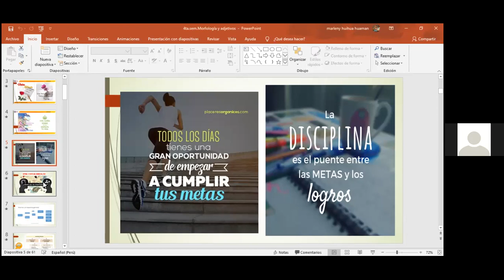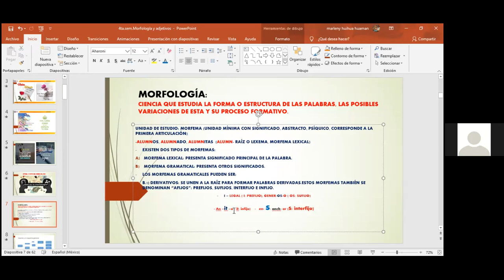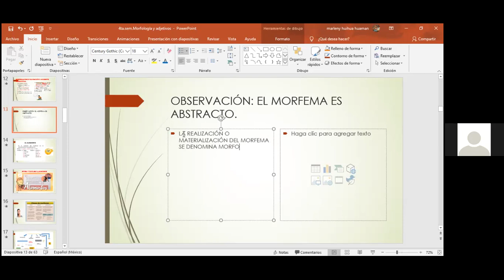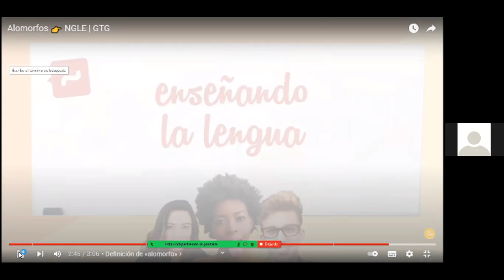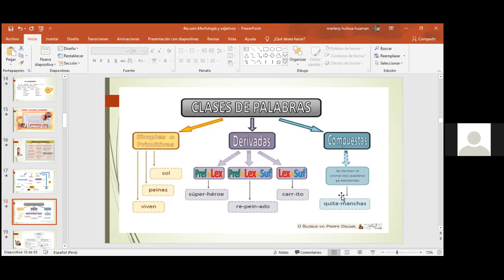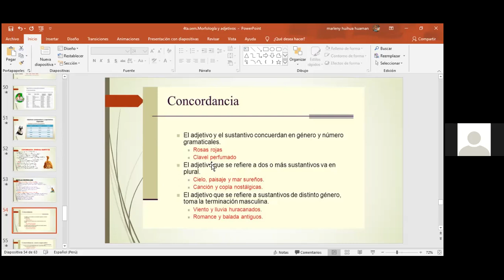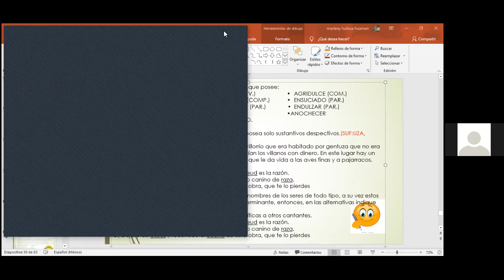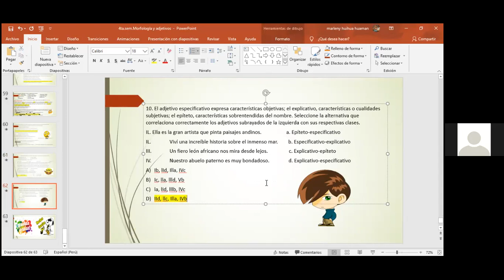CICLO: INTENSIVO SM - CURSO: LENGUAJE - TEMA: 4 - ACADEMIA APPU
MORFOLOGÍA - FORMACIÓN - SUSTANTIVO - ADJETIVO